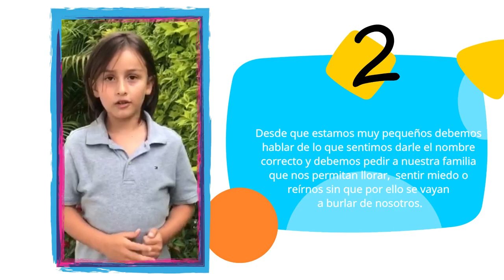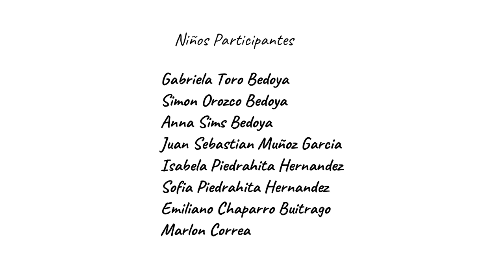Manejo de las Emociones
PREVENCION DE LA VIOLENCIA UN COMPROMISO DE TODOS – PROPUESTA PARA RESOLVER LOS CONFLICTOS
La experiencia que actualmente vivimos como planeta nos ha llevado a realizar importantes resignificaciones sobre nuestro modo de vivir e interactuar con el entorno, los ambientes familiares no han sido ajenos a estas transformaciones que se han presentado a causa de esta emergencia sanitaria que actualmente nos acompaña. Los conflictos hacen parte de la vida diaria y quizá por el estrés y la presión que la situación actual genera, hace que no los resolvamos de la mejor manera. Quien mejor que los niños para enseñarnos a dialogar, a reconciliarnos y a encontrar las mejores estrategias de solución ante la adversidad. Descubramos en los conflictos una oportunidad para crecer, evolucionar y trascender. Únete y fortalece tus habilidades para resolver positivamente los conflictos que se te presentan en la cotidianidad hoy llamada por muchos expertos “covidianidad”.